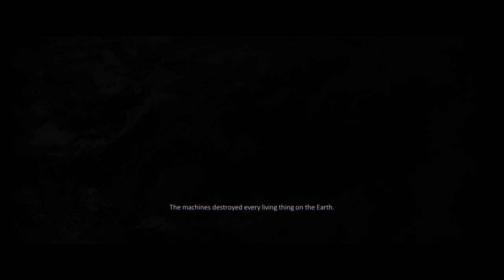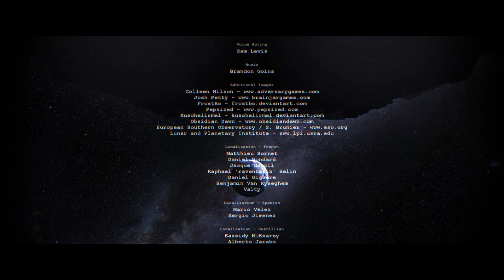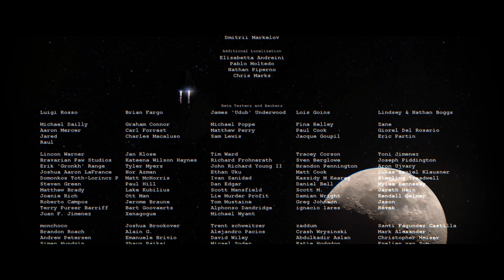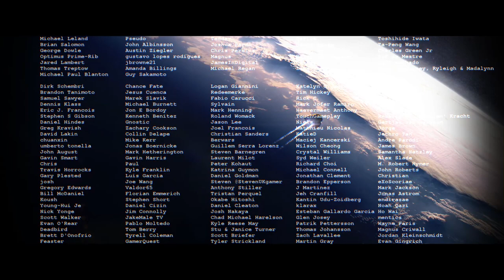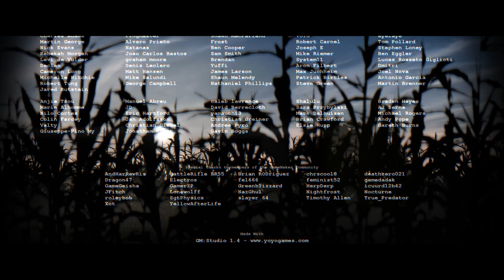ORPHAN complete walkthrough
This is a complete ORPHAN game walkthrough with no commentary. If you are looking for a particular part of the gameplay, feel free to check the navigation in the comments section.